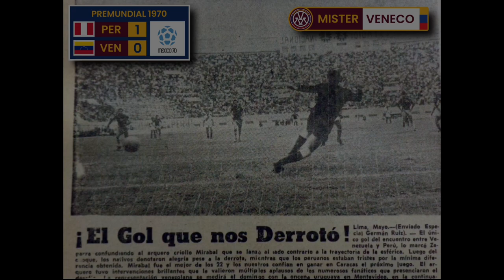El historial de 🇵🇪 PERU 🆚 VENEZUELA 🇻🇪 por Eliminatorias en suelo peruano ⚽️